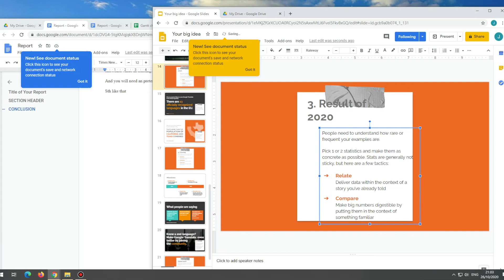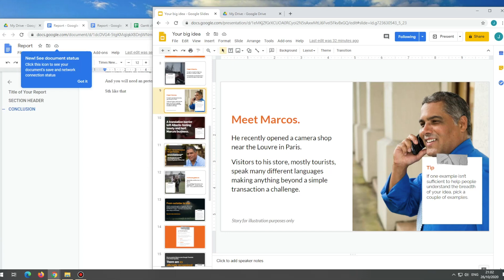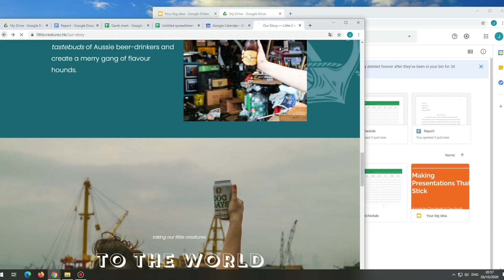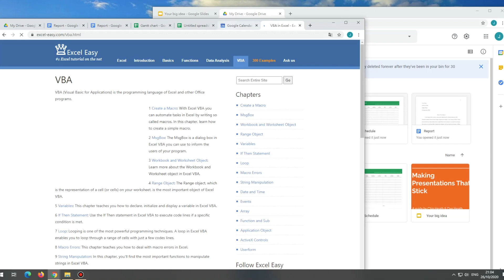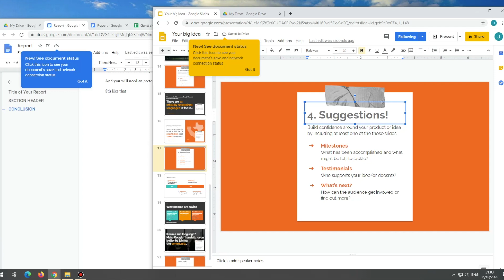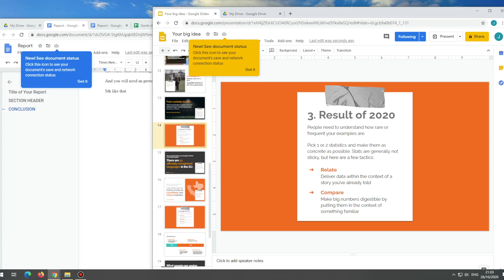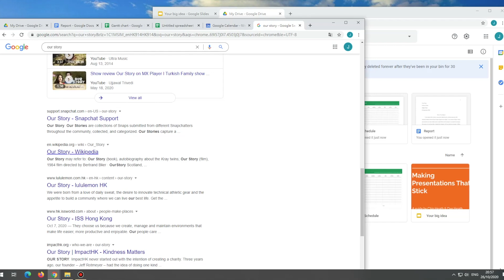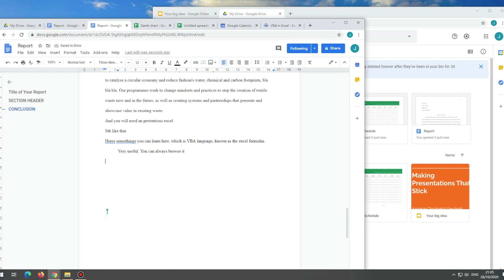Pretend Work / Fake Work Screen for General Office Work ( Windows )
Stop pushing me to work !  ;)

Platform: Windows

Tools:
Google Chrome
Google drive
Excel
Power Point
Microsoft word